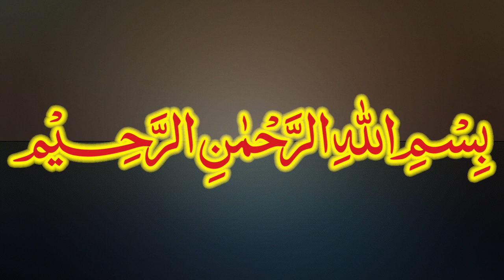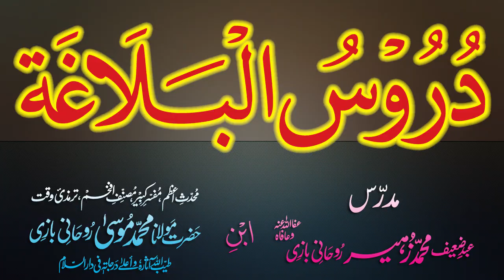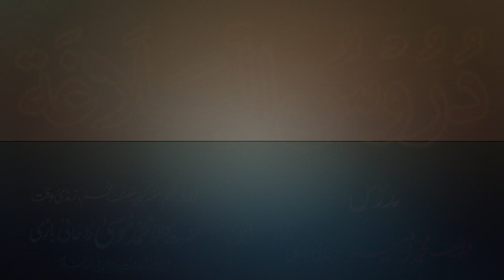Duroos-ul-Balagha Dars - 7 - page - 016 - by Maulana Muhammad Zuhair Albazi - 27/09/2012